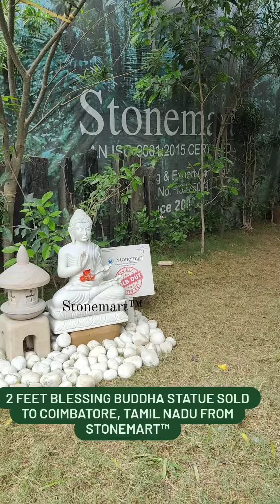2 FEET WHITE MARBLE BLESSING BUDDHA STATUE SOLD TO COIMBATORE, TAMIL NADU FROM STONEMART™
**Sold to Coimbatore, 2 feet white marble Blessing Buddha, not in stock to order from Stonemart ™. **New Arrival** With exclusive cloth detailing, 2 Feet White Marble Blessing Buddha statue , perfect for flats, indoor and outdoor garden too, is back in stock for you to order.

to check our amazing collection of garden Buddha statues.

✅ Hand carved
✅ Highly durable
✅ Weather resistant
✅ Waterproof
✅ Requires no maintenance
✅ Delivery worldwide

3 FEET WHITE MARBLE BUDDHA STATUES FOR HOME AND GARDEN FROM STONEMART™ | STONE BUDDHA IDOL FOR VASTU

3 FEET STONE LIFECYCLE BUDDHA STATUE IN A SINGLE STONE DEPICTING THE WHOLE LIFE STORY OF BUDDHA